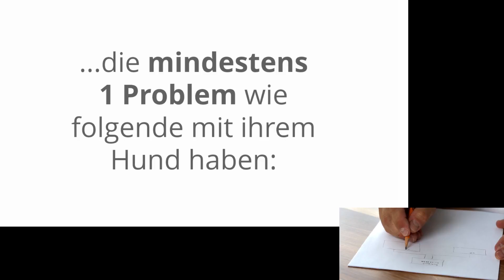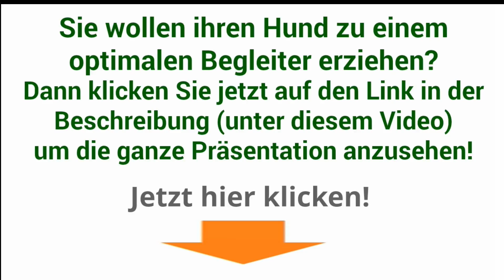hilfe mein hund zieht youtube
hilfe mein hund zieht youtube (einfach auf den Link klicken!)